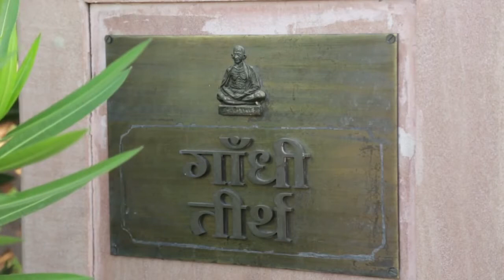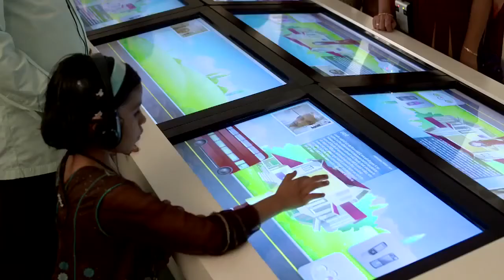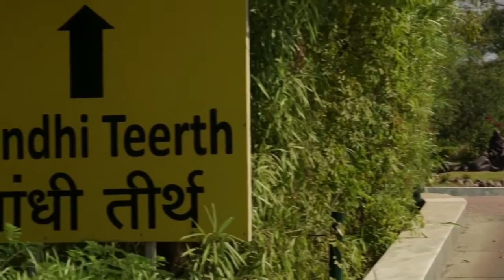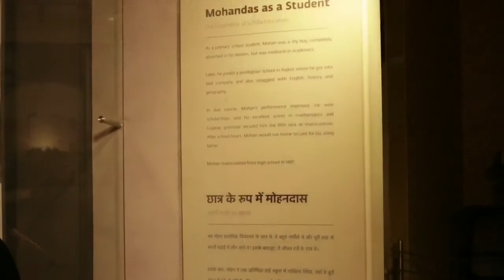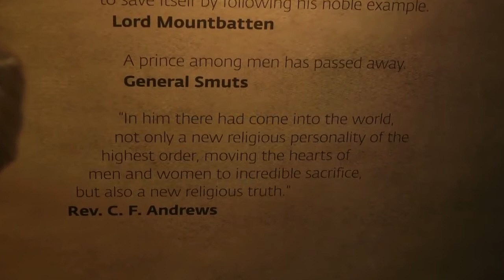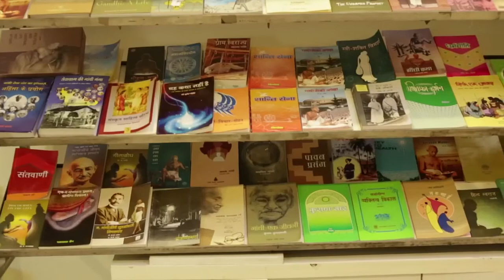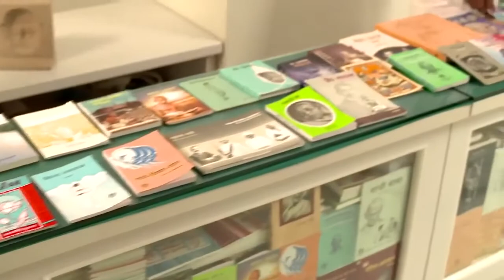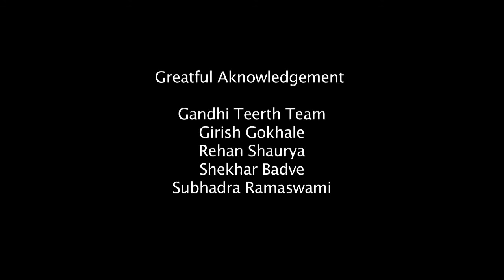Making of Gandhi Teerth Full